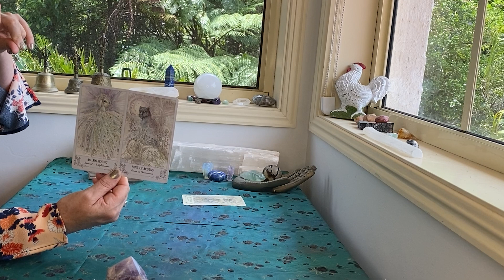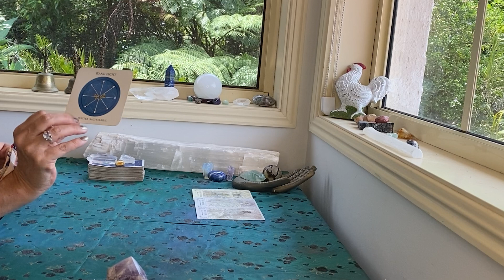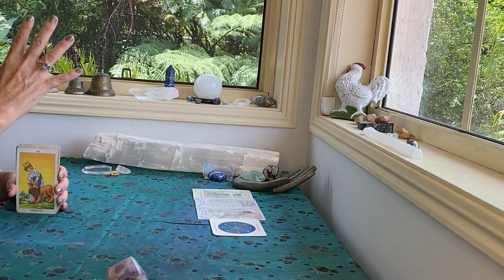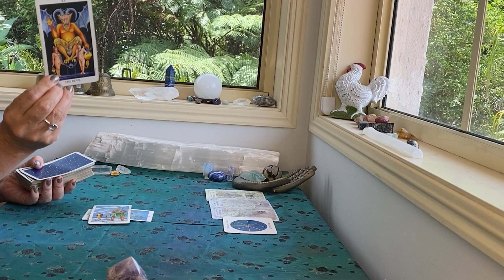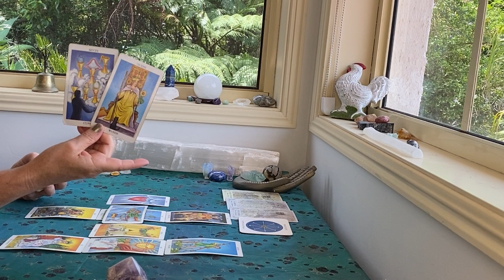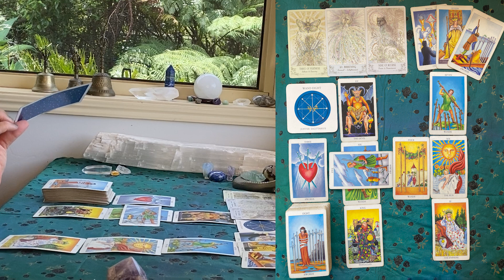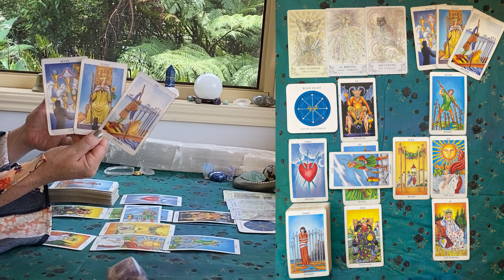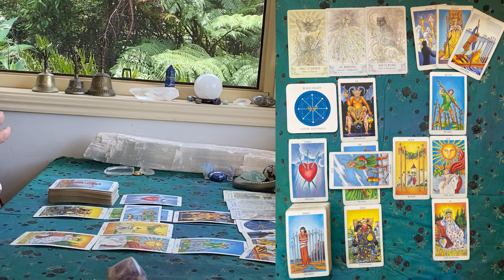AQUARIUS TAROT "A BEAUTIFUL AWAKENING!!!" NOVEMBER MID MONTH 2023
I hope you enjoyed the video. I work intuitively and may bring my own unique tarot card meanings as well as working with traditional tarot deck meanings. YOUTUBE sometimes does updates and people may not receive notifications afterward.

The cards I use are:
The Rider Waite
Ethereal Visions by Matt Hughes

GreenLion Goddess